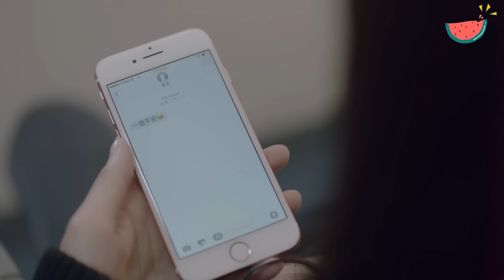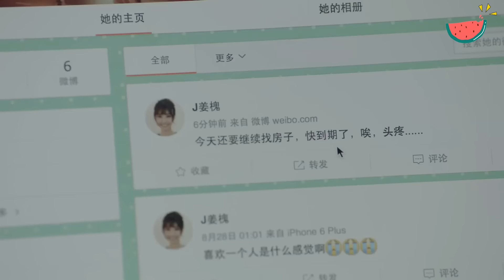【一见钟情】富家千金愛瀟灑，甩開保鏢開著豪車揚長而去，意外邂逅窮小子！ep3-3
✨ep3-3-wyndgnjl

【劇情簡介】
特異功能的奇女子雪姬擁有不老不死的特殊體質，千年的人生閱歷讓她內心理性淡然，外表卻展現出簡單脫線、俏皮可愛的一面。雪姬一直尋覓著千年前的真愛萊恩山的轉世，到2016年終於遇到顧世一。執著尋求最初答案的她，卻被這世的顧世一與最初的萊恩山截然不同的愛情觀所吸引，而再次陷入愛情，並重新燃起對生活的熱情和對未來漫長生活的渴望。

【主演】
周雨彤 Zhou Yutong 飾 雪姬 ：
   (我在他鄉挺好的女主 Remembrance of Things Past)
（尋找前世之旅女主 The Journey）

宋威龍  Song Weilong 飾 顧世一：
（以家人之名男主 Go Ahead）
（鳳求凰男主 ）
（下一站是幸福男主 ）

張楠 Zhang Nan 飾 林貝拉：
（雙鏡的女主 Couple of Mirrors）
（皓鑭傳的女配 THE LENGEND OF HAOLAN）
（驪歌行的女配 Court Lady）